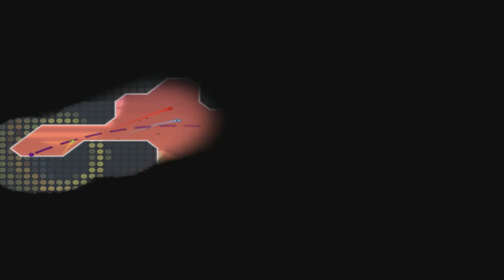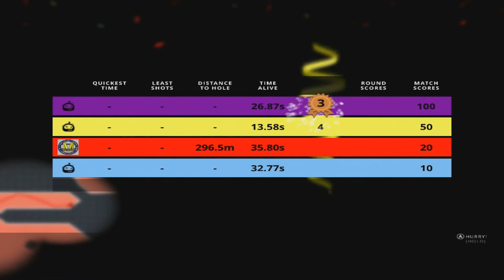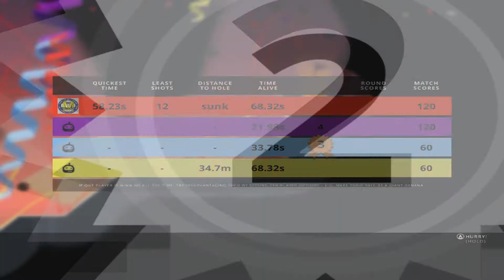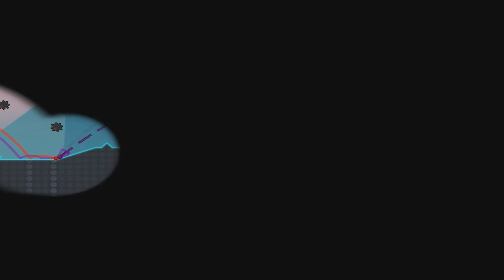Let's Play Party Golf part 14/24: Tunnel Vision Terror